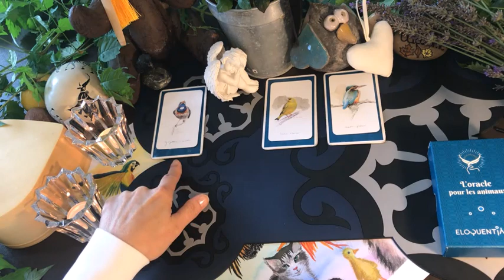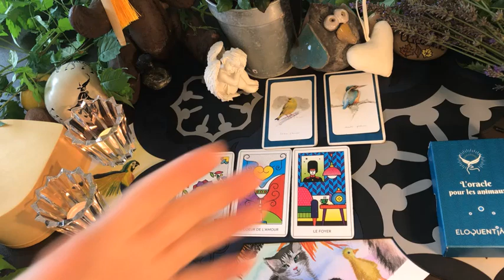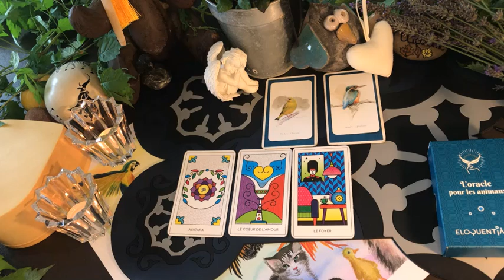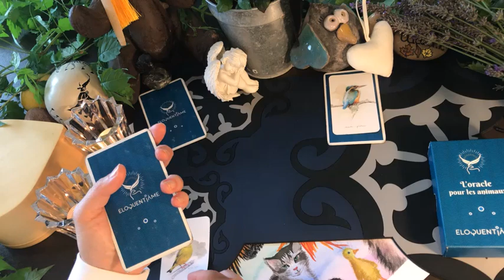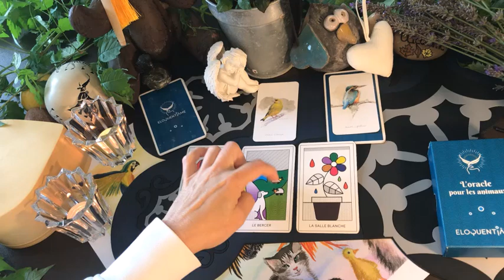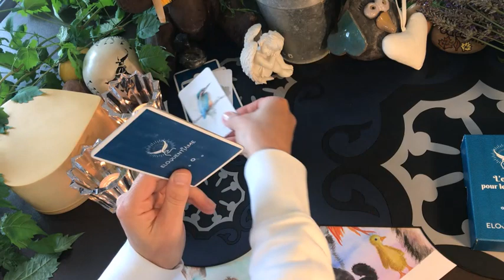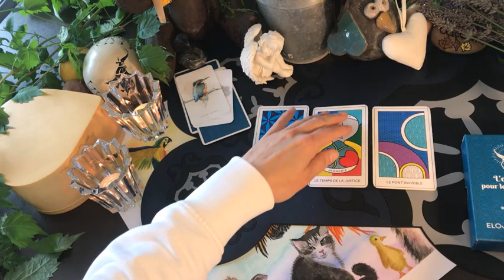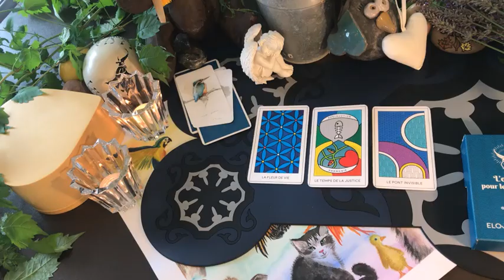🐈 Le gang des CHATS 🐈 Août - Comment va-t-il ? Choisissez son message. 3 choix !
Bonjour à tous les chats du monde !
Voici vos guidances pour ce mois de Août 2023🌞
Les messages des guidances que je vous propose émanent de la parole du monde animal pour notre réflexion. Eloquentiâme n’a pas pour mission de juger les humains et de donner des directives ou des instructions.

Votre animal est aussi votre guide totémique le plus personnel, il vit intimement vos énergies. Il est donc normal qu’il s’exprime au sujet de vos propres problématiques.
00:02 Introduction
04:31 Guidance 1 Le gorgebleue à miroir
10:16 Guidance 2 Le verdier d'Europe
18:02 Guidance 3 Le martin pêcheur
Ces guidances sont des ambiances générales. Exercez votre discernement, elles ne doivent pas vous influencer.

Pour les domaines de sa santé et de son bien-être, consultez les spécialistes de la médecine vétérinaire.

Cette chaîne YouTube et sa Page Facebook sont à votre disposition pour votre découverte.

Eloquentiâme c’est aussi un Cabinet de Cartomancie pour les Animaux que vous pourrez consulter en présentiel ou en guidance vidéo.
Si vous souhaitez recevoir la guidance personnalisée de votre chat vous pouvez me contacter par les voies suivantes :
💬 Messenger Facebook : Eloquentiâme - L'oracle pour les animaux.
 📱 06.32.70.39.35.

En copiant ce lien dans votre navigateur vous aurez accès à la description de mes prestations et des tarifs associés :

Egalement, l'oracle pour les animaux est disponible à la vente sur son site internet avec sa boutique en ligne :

Vous voulez me contacter ?

Et si vous avez aimé cette expérience, merci de la partager.
✨ TOP NEWS ✨

| My Animal Live |
🎥 C'est la première émission de voyance pour les animaux 🔮
Sur cette chaîne ce rendez-vous hebdomadaire est en Direct tous les mardis à 20h30.
Toutes les races animales sont nos invités.

Votre animal vit une problématique ? Posez-moi votre question à son sujet.

Avec votre description rapide et concise des circonstances qui entourent votre question et avec le nom et la race de votre protégé. Je consulterai l'Oracle Eloquentiâme pour vous aider à comprendre ce qui se passe.
L'Oracle s'exprimera, ma présence sera une voix pour traduire ce qui émane du Monde Animal.

Eloquentiâme vous souhaite un agréable temps de détente pour vous deux !
Magali